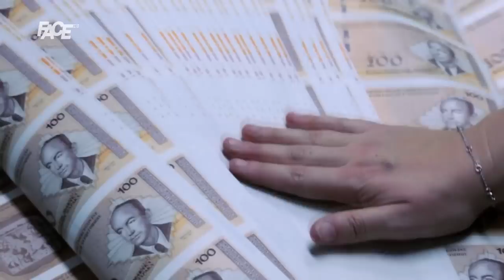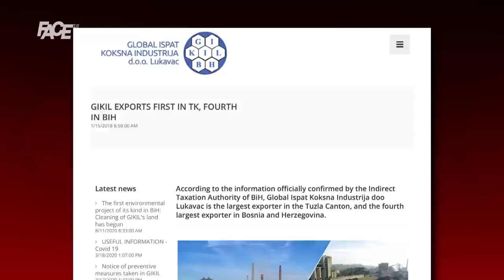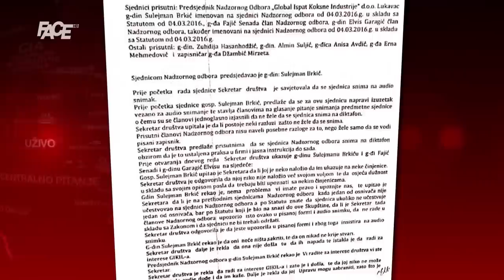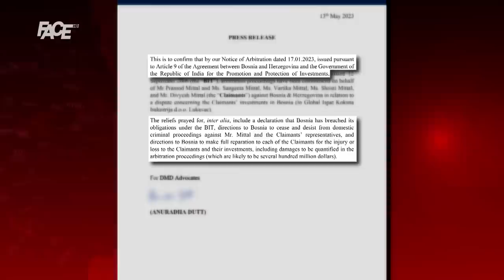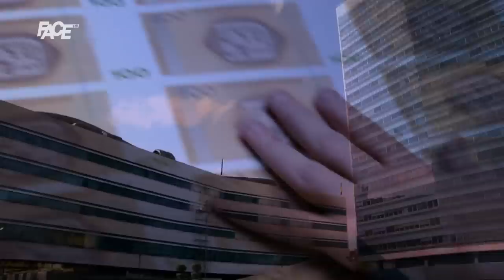EKSKLUZIVNO: Mittal od BiH traži milijarde odštete zbog kriminala, pljačke ,otimačine u "Gikilu"!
Marketing, YouTube & Digital distribution:
EMDC Network